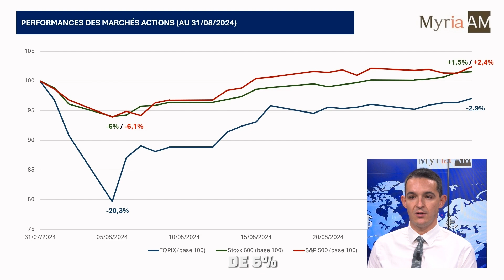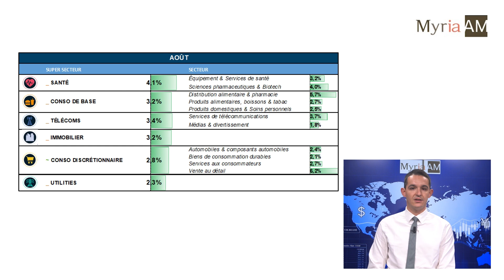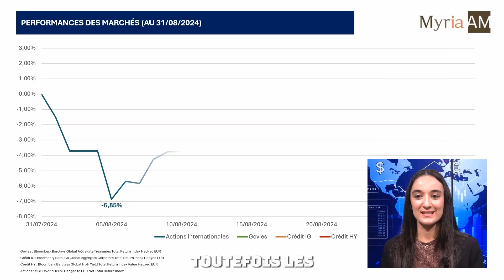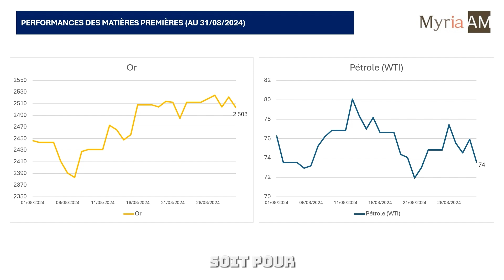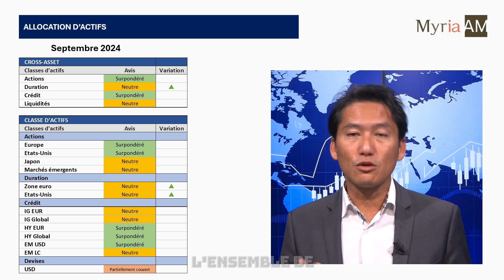Notre vision des marchés - 6 septembre 2024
Les gérants des fonds Myria AM vous partagent leur vision des marchés